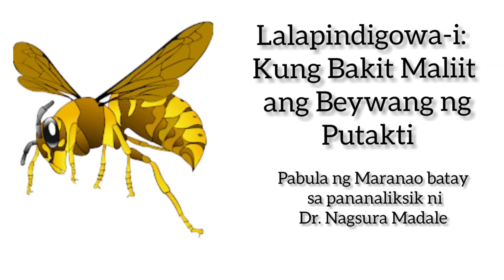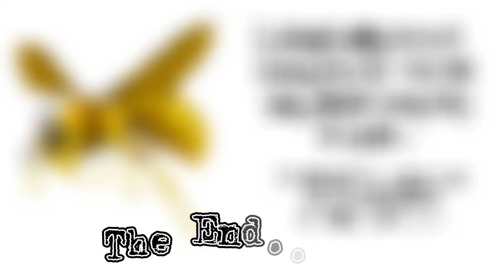Kuwentong Pabula (Lalapindigowa-i: Kung Bakit Maliit ang Beywang ng Putakti)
Kuwentong pambata (Tagalog)

Lalapindigowa-i: Kung Bakit Maliit and Beywang ng Putakti

Original Video by Khrysha Mae!